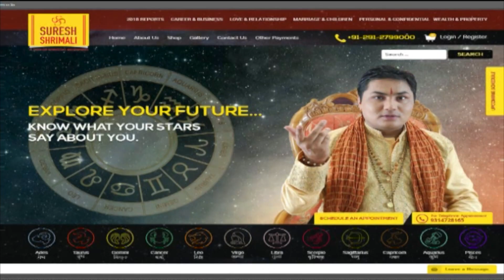Scorpio March - 2019 Astrology Horoscope| Rashifal |Forecast|Zodiac Sign Prediction Suresh Shrimali